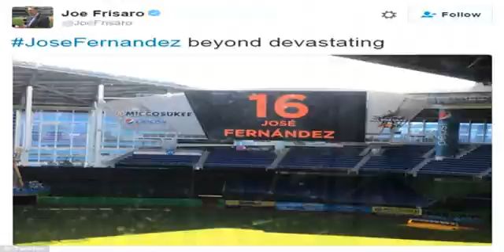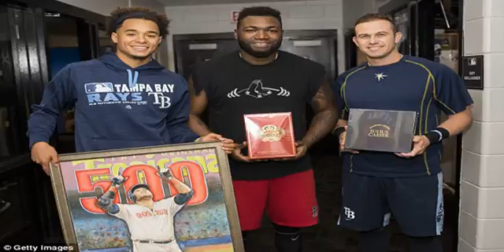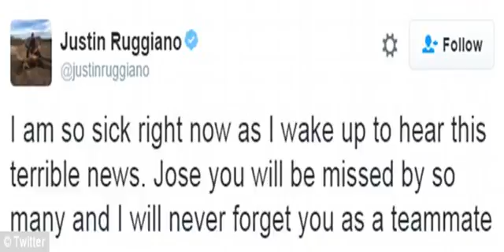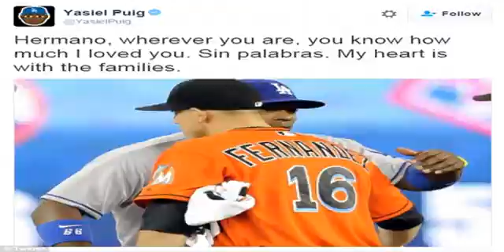Jose Fernandez 24 Miami Marlins killed Florida boating accident